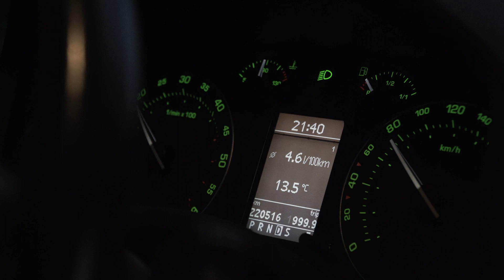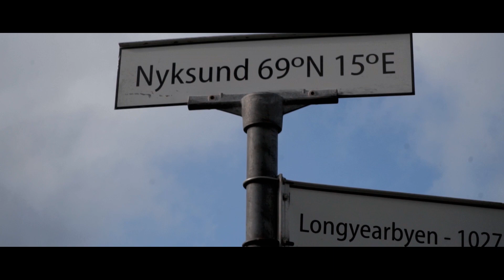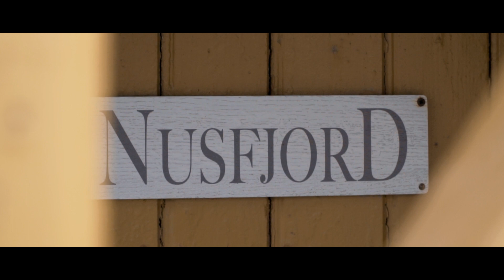Lofoten Roadtrip - Mit dem Microcamper ins Paradies | Teil 2 | Norwegen 🇳🇴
Im Sommer 2020 ging es für uns mit einem Microcamper nach Norwegen. Wir haben unsere Skoda Octavia Limousine vorher etwas umgebaut, damit unter der Matratze noch Stauraum für Lebensmittel und weiteres ist. Dafür haben wir den serienmäßigen doppelten Ladeboden erhöht.

Nachdem wir in Teil 1 den Süden erkundet haben, geht es nun hoch in dne Norden bis zu den Lofoten. Es war ein weiter Weg, doch es hat sich gelohnt.

Wenn du genauere Infos in Ruhe nachlesen möchtest, schau gerne Jess Blogartikel über die Lofoten an:

►► MEHR VON JESS:

Wenn dir das Video gefallen hat dann lass doch gerne eine Bewertung da.

►► UNTERSTÜTZUNG UND AUSRÜSTUNG:

Du kannst mich unterstützen in dem du über die folgenden Links bei Amazon einkaufst oder bei PayPal ein Trinkgeld für die Teekasse da lässt.

Bei Amazon zahlst du nicht mehr oder weniger! Aber: egal was du kaufst, ich bekomme eine kleine Provision von Amazon.

►► DIESE KAMERAS UND TECHNIK NUTZE ICH 📸

✘ 1. Objektiv
✘ 2. Objektiv

✘ Kompaktkamera (Preis-Leistung-King)

Kapitel:

0:00 Intro
0:33 Geiranger Fjord & Trollstigen
2:22 Polarkreis Überquerung
4:04 Fähreüberfahrt Lofoten
5:31 Sturm in Nyksund
6:49 Ankunft Lofoten
8:47 Reineberg
9:38 Couchsurfing
10:56 Nusfjord
11:57 Tropische Strände
14:00 Outro